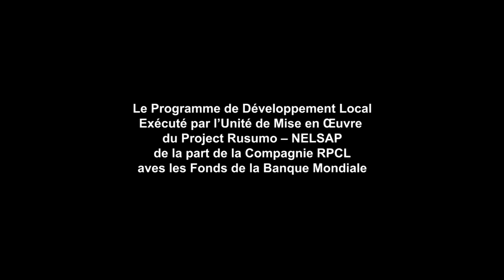Le Directeur du CDS Rugando Busoni parle du CDS construit dans le cadre du Projet Rusumo.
Le Directeur du Centre de Santé de Rugando, en Commune de Busoni, Province Kirundo parle des avantages  des services sanitaires mis en place auprès des communautés dans la localité de Murore dans le cadre du Projet du Barrage Hydroéléctrique des Chutes de Rusumo